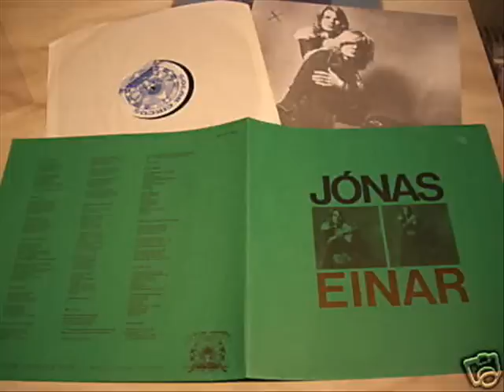Jonas og Einar - How Can We Know God Is Real